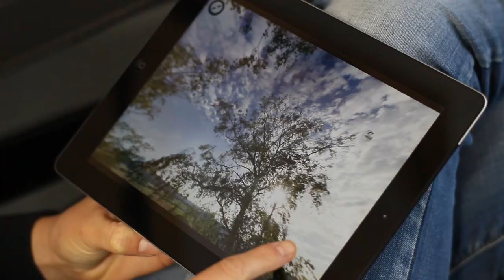WW1 - Dentro la Grande Guerra - English version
A video about a cultural initiative on World War 1. A collaboration between Hive Division, Digital Distillery and Officine Panottiche-NuovoStudioFactory.